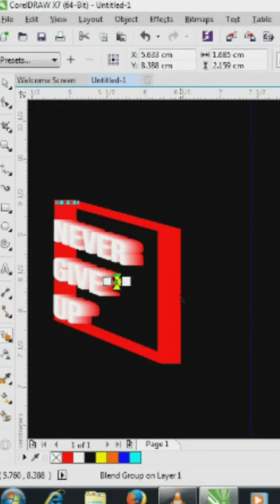inspiration a poster design never give up the light sign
coreldraw tutorial How to make a poster design never give up the light sign